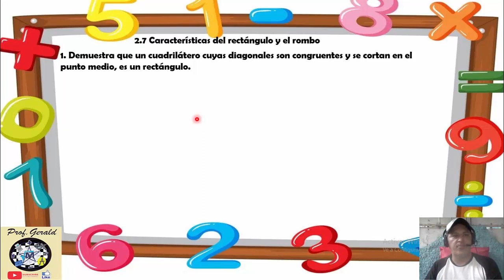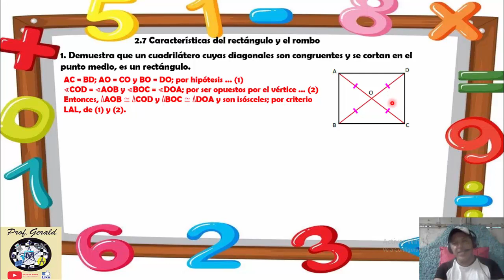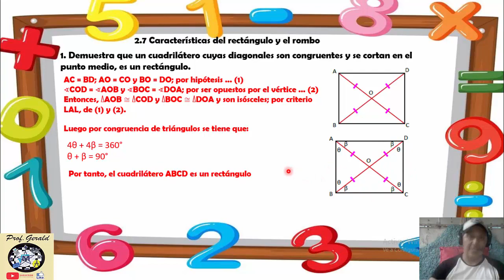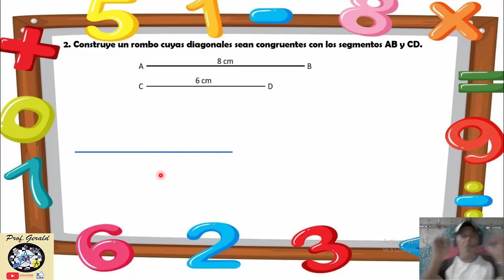2.7 CARACTERISTICAS DEL RECTANGULO Y ROMBO 8º GRADO